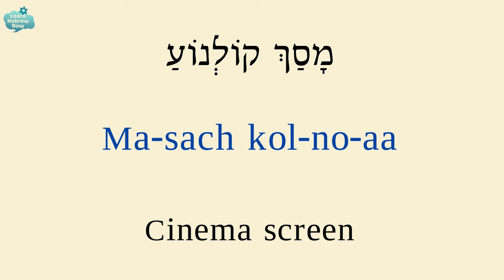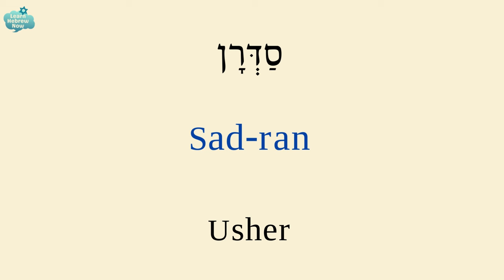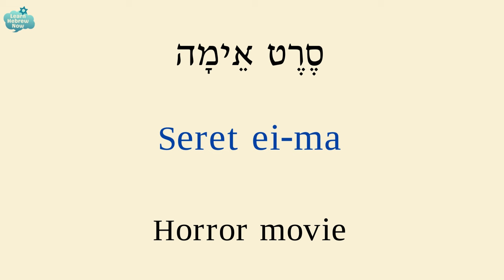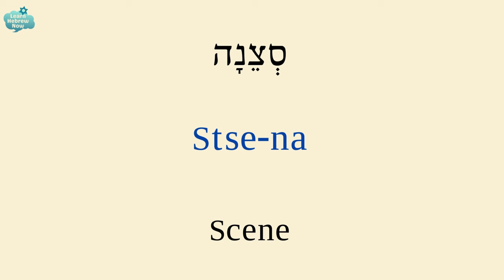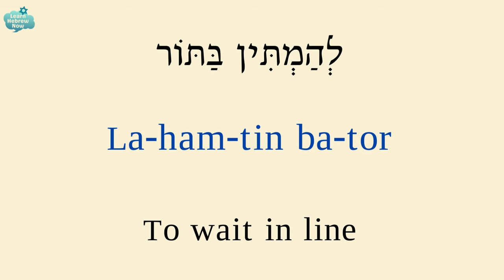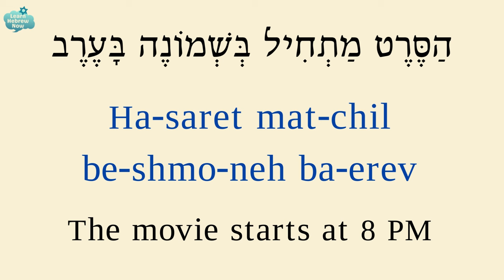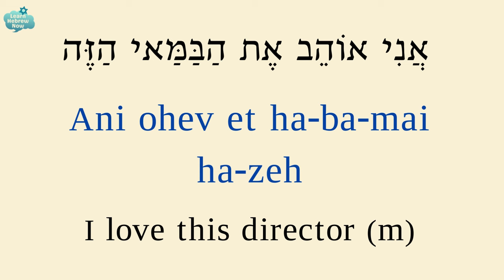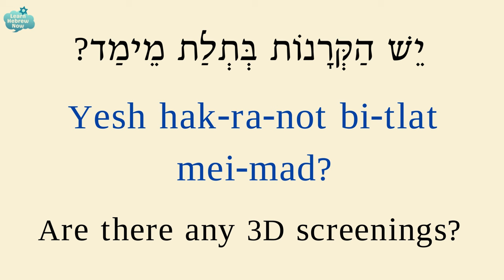Learn Essential Hebrew Movies Related Vocabulary | Must Know Hebrew Vocabulary and Phrases!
Dive into the world of Israeli cinema with this comprehensive guide to cinema-related vocabulary and phrases in Hebrew! Whether you're a film enthusiast, a student of Hebrew, or simply curious about Israeli culture, this video is perfect for you.